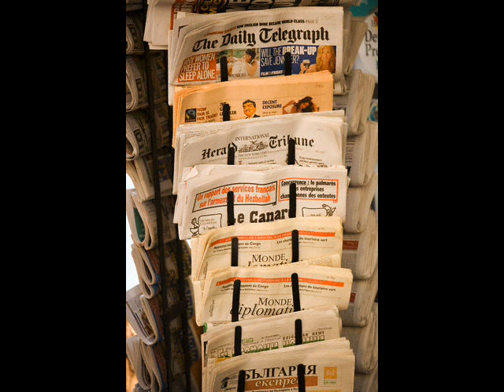Whackhead trawls the classifieds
Whackhead Darren Simpson trawls the newspaper classifieds and gets two people advertising something to talk to one another without them realising...